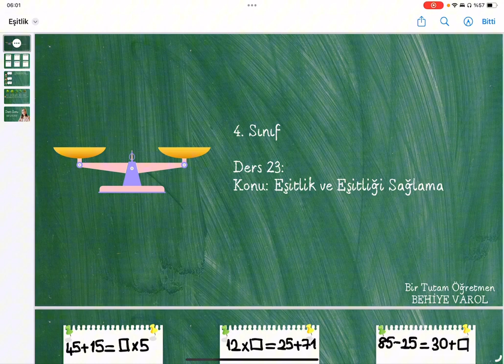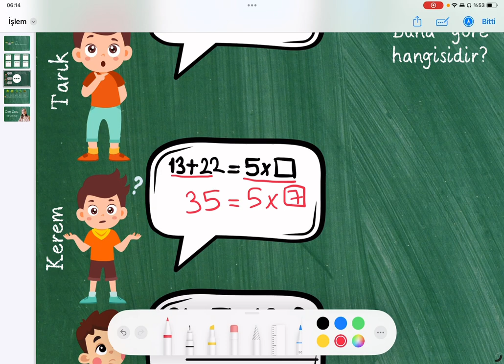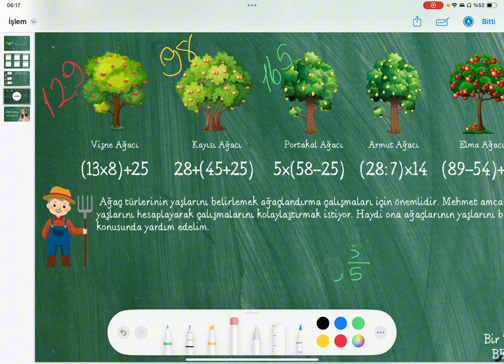4. Sınıf Matematik - Eşitlik ve Eşitliği Sağlama